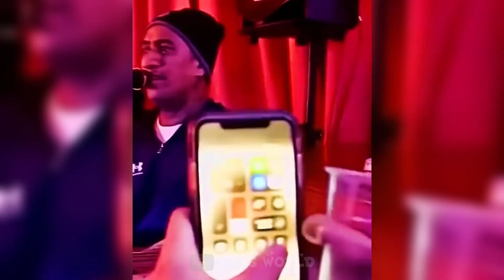Funniest Animals 2022 😂 Funniest Cats and Dogs Videos 😺🐶 Part 179 | Pets World